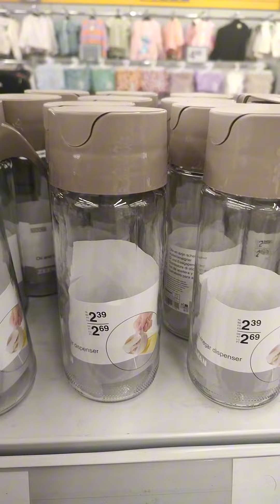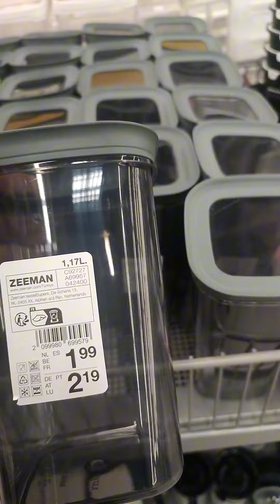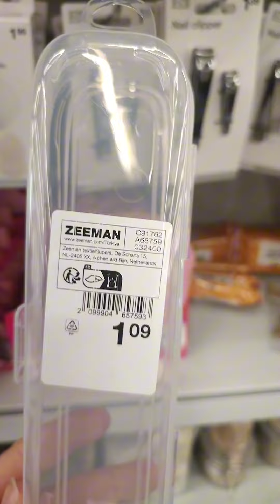ZEEMAN NOUVEL ARRIVAGE CUISINE 29-04-24